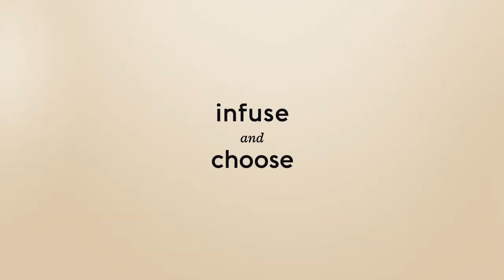Smeg presents the taste of design (Infuse and Choose)